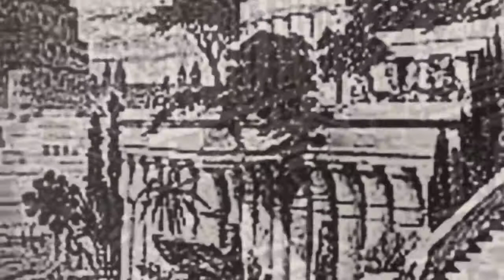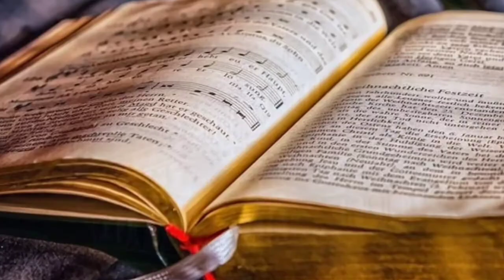ಬ್ಯಾಬಿಲೋನ್‌ನ ನೇತಾಡುವ ಉದ್ಯಾನವನ | The Hanging Gardens of Babylon | Positive Point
The Hanging Gardens of Babylon. )